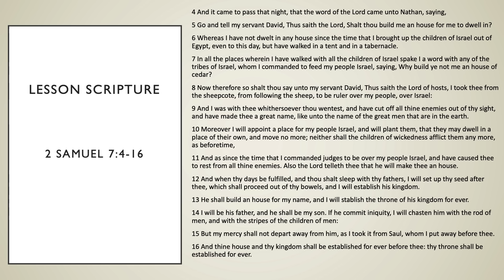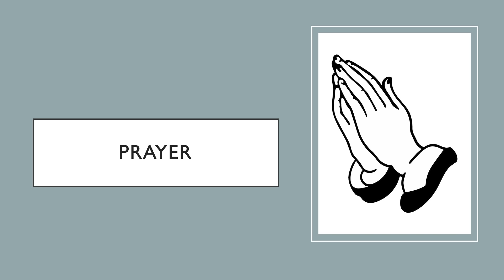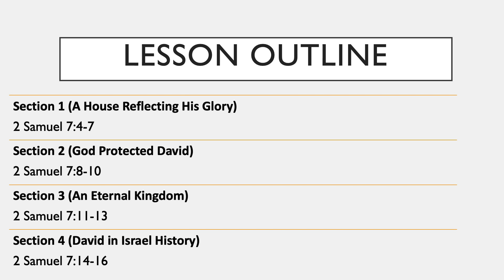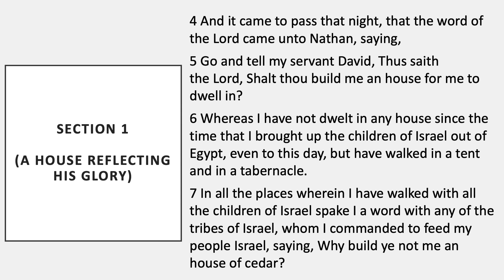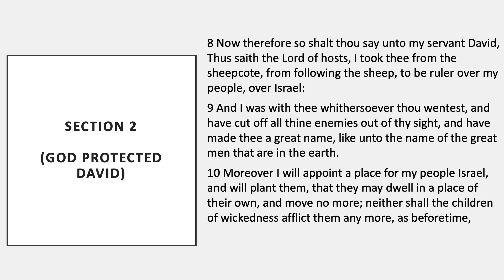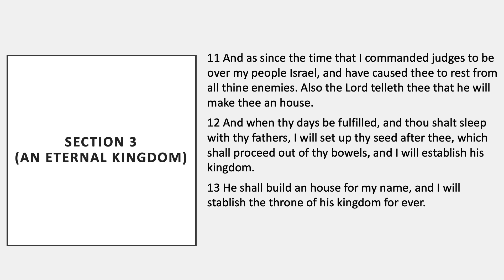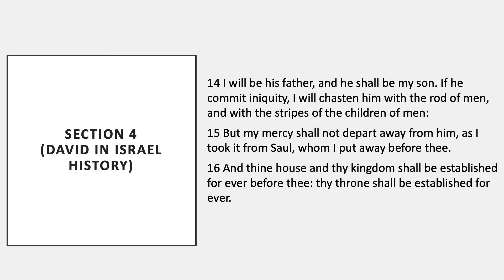An Eternal Kingdom, COGIC Legacy Sunday School Lesson for April 14,2024 2 Sam. 7:4-16